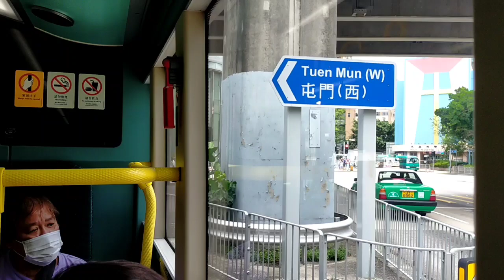Traveling vlog aktivitas harian vlog tkw Hongkong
Hello sahabatku semuanya jumpa lagi bersama Yulia channel kali ini aku ajak jalan keliling Hongkong asyik seru yuk ikuti Keseruan bersama kami guys
Hongkong
wisata Hongkong
kuliner,foodhongkong,vlogyuliachannel,wisatahongkong,anakrantau
Disneyland,vloghongkong